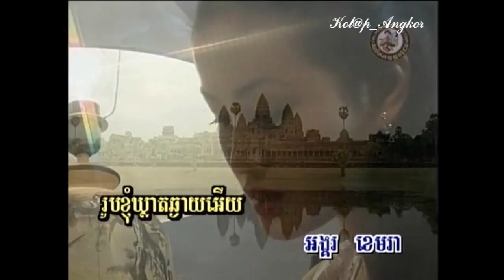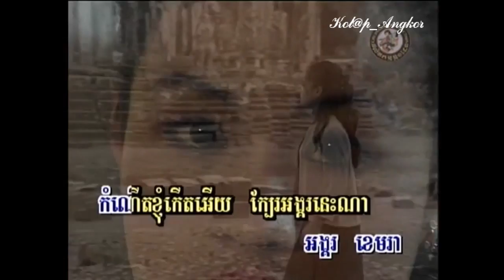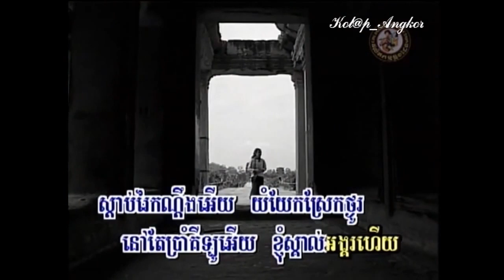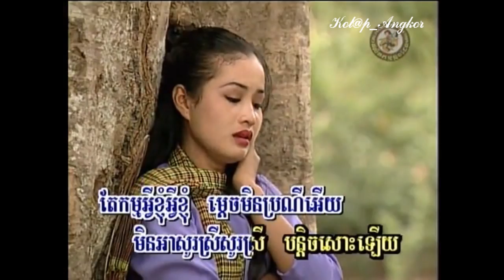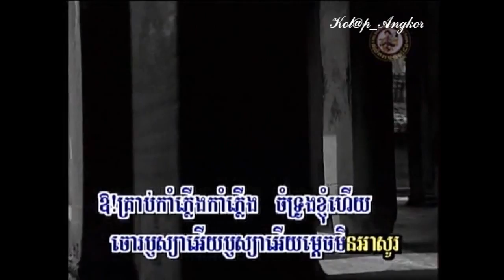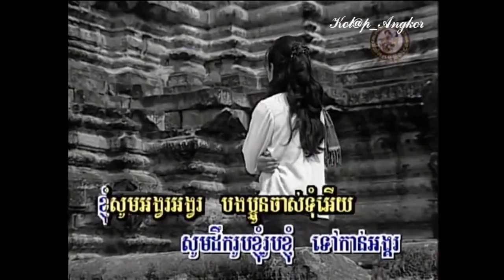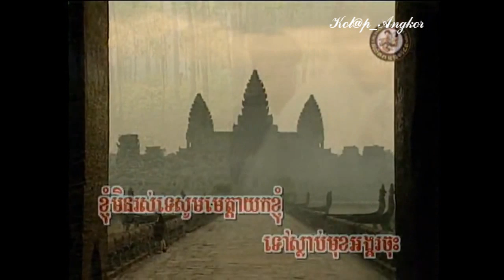~* ប្រាំគីឡូម៉ែត្រដល់អង្គរ / 5km Dorl Angkor *~ By: Ms.Meng Keo Pichenda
DVD Production: Chlangden
Singer: Mrs. Meng Keo Pichenda